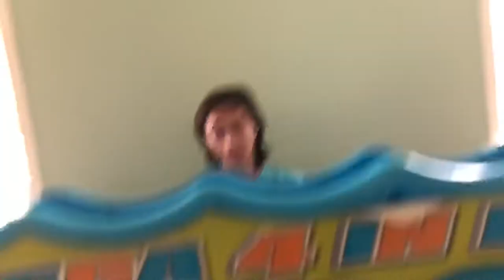Battlecry 2019 Vlog